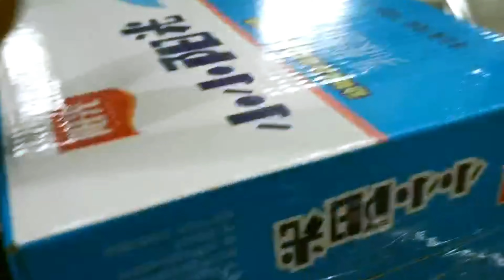side sealing milk cartons sealing machine semi automatic tape sealer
The carton sealing machine semi automatic is for side sealing of milk boxes with the transparent tapes.
After-sales service
production line running for more than 5months in factory:
UK Agent Office
69 Waterloo Road Manchester England M8 8FJ